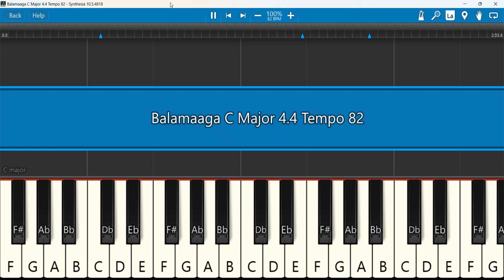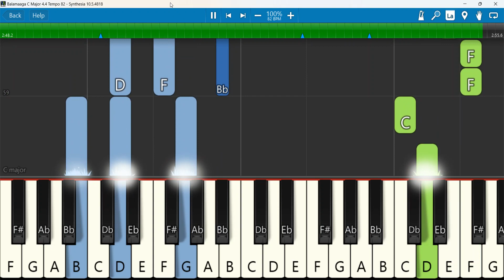Balamaaga Keyboard Notes C Major 4/4 Tempo 82 | பலமாக | John Jebaraj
Balamaaga Keyboard Notes Levi 4 | பலமாக | John Jebaraj
Keyboard Notes